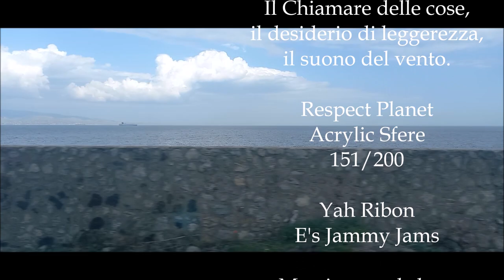151/200 sfere acrylic contemporary painting claudio arezzo di trifiletti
Addendum: “Ex divina pulchritudine esse omnium derivatur” Dalla bellezza divina la bellezza del creato. Tommaso d’Aquino, D.N.

Claudio Arezzo di Trifiletti, per certi versi, svolge lo stesso ruolo provvidenziale assegnato a Mosè. Lo scritto di Origine, pervenutoci tramite Basilio Magno e Gregorio Nazianzeno, con il titolo di “Philocalia”, descrive Mosè come un uomo “istruito nell’arte musicale di Dio”. L’arte visiva di Claudio Arezzo di Trifiletti subito si trasforma in forma sonora (cfr. Isomorfismo rilevato da Platone tra le quattro “technai adelphai”, scienze sorelle: aritmetica, geometria, musica, astronomia), proporzione armonica, quindi musica, che acquista lo statuto di un “pharmakon”, utilizzabile per una possibile “terapeia”, che confida in una guarigione, capace di portare ordine e pace, la dove è disordine e conflitto. Essa assomiglia alle parole di Panteno (filosofo siciliano). Clemente Alessandrino riferisce di aver trovato la pace nelle parole di Panteno. (Maurizio Militello)

Sfere Rispetto Pianeta 151/200 - Tutto l’aiuto che si può trarre per la vita umana dall’osservazione delle stelle, dalla descrizione della terra, dal computo del tempo, dalle navigazioni più lunghe; tutto quello che e bello negli edifici, resistente nelle fortificazioni, prodigioso nelle macchine; tutto ciò che, insomma, distingue il tempo odierno dalla barbarie antica, è quasi per intero un beneficio della geometria. Infatti, quello che dobbiamo alla fisica, la fisica lo deve alla stessa geometria. (Thomas Hobbes) - Cattedrale, Geometria della Luce, Oleandri, L'Ora delle Palme, Vibrazione della Pietra, Splendore di una Civiltà, Emisfero di Dante, Omaggio alla Bellezza, Mandala, Prosperità, Speranza dei Mari. - Guardate le stelle e non i vostri piedi. Provate a dare un senso a ciò che vedete, e chiedervi perché l’universo esiste. Siate curiosi. (Stephen Hawking) - Ruote del Tempo, Manodopera Sentimentale, Condivisione dello Spazio, Impronte di Pace, Presidente Mia. Rispettare l'Esistenza, assaporare l'aria, la libertà, avere il dono della leggerezza. Natura Spirituale, Terra di Pace Oasi del Quieto Vivere, Acqua Bene Comune Suoni Onirici, Mia è la mia presenza, Templi in Riva al Mare, Geometria della Forma, Porta delle Soluzioni, Testimonianze, Opera di Annunciazione, imprevedibilità del caso, essere connesso alla foglia che cade, rugiada del mattino, solletico della notte. La Grazia nella Parola, Mondo Vibrante, Sfumature di Luce, Requisiti della Parola, Mestiere Sanificatore, Terra da Proteggere, Quieto Vivere, Regno Borbonico Re Ferdinando Le Due Sicilie Ficus, Radici Intercedono Boschi di Sapienza. Intellettualmente Presente Diario degli Odori, Il Rispetto della Natura parte dal Sentire Attraverso il Cuore, Memoria Regna nel Ricordo della Fragranza di Una Rosa, Natura Manifesta, Esistere dove Servire, Vicoli Alberati, Insieme è la Creazione, Un Metro Quadrato di Bosco. / Nella mia pittura niente è irrimediabile. Intelligenza Emotiva, affidarsi al sentire, sentimentalmente predisposta. Germoglierà una nuova società (Sogno Sociale) - Una Sicilia frammentata, operosità senza alcuna responsabilità. Scilla e Cariddi. / I bambini dovrebbero essere istruiti a piantare alberi, prendersene cura, crescere nella natura. (Messina Visionaria)

SCRITTO CONTEMPORANEO
Sintonia dell’Arcobaleno, Parametri 172/177 - All’inizio era un orologio a cucù, poi è rimasto solo il cucù. (Il nostro segreto)

Etere. Una vasta confusione si è riversata ai perimetri dell'elefante, fermo, immobile il suo centro è la memoria. Quanto avanti sia la lancetta dell'inganno non saprei, nello spazio tutto è presente, amaro chi lo sente, dolce solitudine, poetica smarrita tra i rami di una rosa. L'infanzia è sempre l'infanzia (Oasi Playa)

La Porta delle Soluzioni - Non ho più la pazienza di reggermi per come ero. Telefono senza fili: il solo fatto che ritorni il sole anche se pur al tramonto, rientrare a casa, sentire un uccello intonare sera mi dà sollievo. La Sicilia è un mondo con mille facce, un corpo con molte braccia, un sole che illumina di sentimento, una terra che nutre e accoglie senza pentimento. – Transizione del Tempo, Natura Allarmata. In Tempi antichi la raccolta dell’oro era verticale, oggi con l’avvento della metropolitana non mi stupirei se la ricerca fosse orizzontale.

Un ricordo di un bosco incantato - Sembra quasi che Gesù l’abbiano crocifisso quattro amici al bar! tempi paradossali. Inaudito il giustificare di qualsiasi conflitto, l’Origine è la Pace. Un Pianeta dilaniato, l’ossigeno, l’acqua, il silenzio, il tutto con un suono spiacevole. Dissociata è la mia strada, attraverso il lontano odore dei fiori respiro. Mi addolcisco sentendo i gabbiani che si cantano addosso, mi nutro di speranza negli occhi di un bambino.